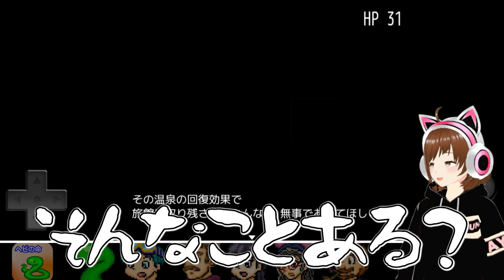そして事件は衝撃の結末を迎える【ヘビの命】＃16（終）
HARDモードも同作者さんの他ゲーも気になる。

※問い合わせの多い機材はコチラをつかってます↓
　クロマキー用 背景 グリーン/ブルー
    猫耳ヘッドホン Somic G951S-PINK

COM3D2

ED曲
「いつもの感じで」 written by 龍崎一